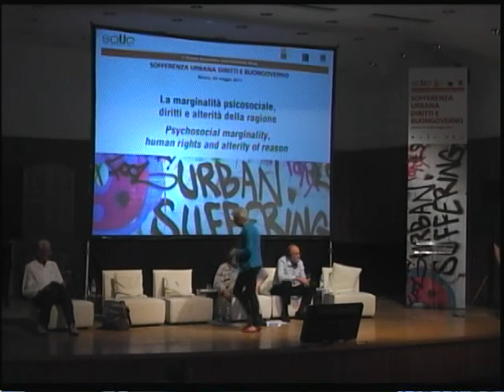Dibattito con il pubblico 4-4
Sofferenza Urbana Diritti e Buongoverno.
La Marginalità psicosociale, diritti e alterità della ragione.